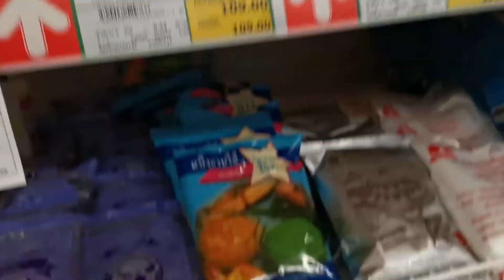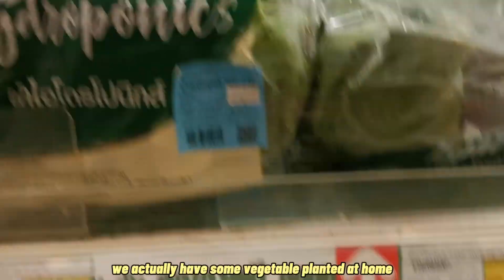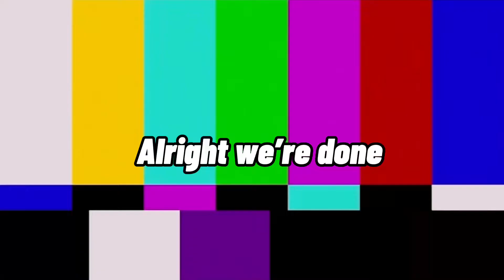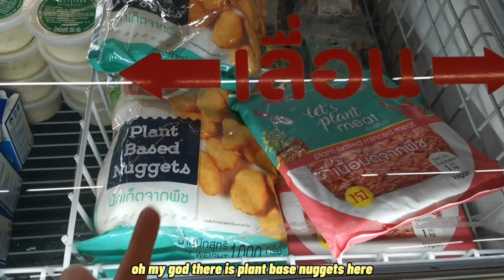Grocery Shopping in Thailand *almost got kicked out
When i was filming this video I didn't feel scared at all, but when I'm editing that's when reality hits. I suddenly realize what actually happened at the store, the security guard literally told me to stop filming lmaoo 😭😭
Everyone please watch this in 1080p for better quality 💗
Filming tools/Camera : huawei nova 5t
 Editing app : kinemaster / cap cut.

If yall read all of these I LOVE YOU SM!!